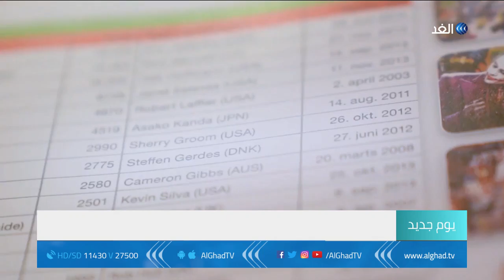يوم جديد - دنماركي يعاني من الهوس بتجميع شخصيات ديزني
يملك الدنماركي ستيفن جيردس ما يقرب من 20 الف قطعة من متعلقات ديزني ويعاني من هوس جمع متعلقات ديزني.